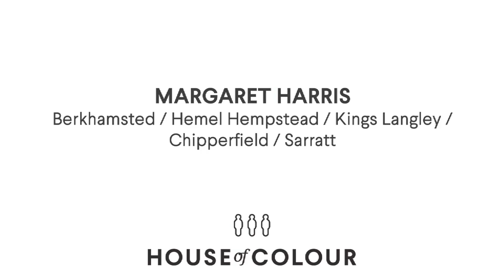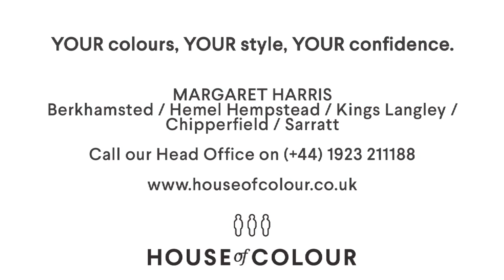House of Colour Stylist Margaret Harris